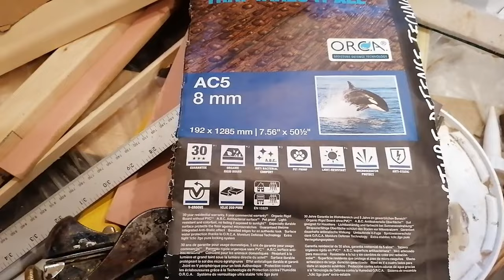Laminate flooring on a Narrowboat - Episode 33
Narrowboat Renovation
Episode 33
The flooring is starting to go down on the boat now as well as other finishing touches!